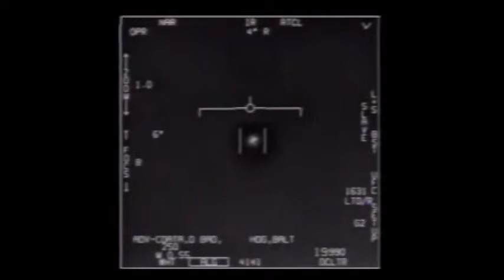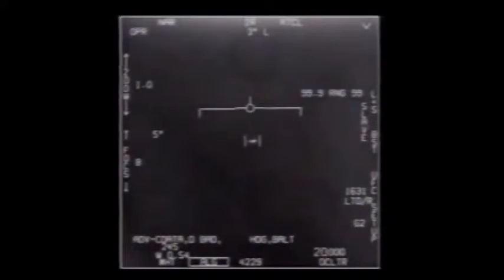PENTAGONO CONFIRMA 3 VIDEOS DE OVNIS REALES!!!!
El Pentágono hace públicos 3 vídeos de fenómeno ovnis